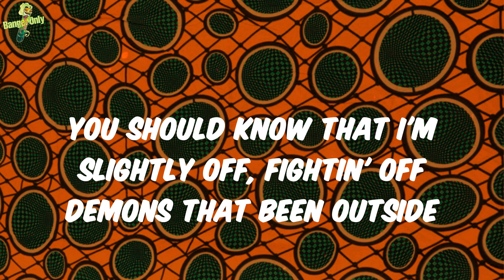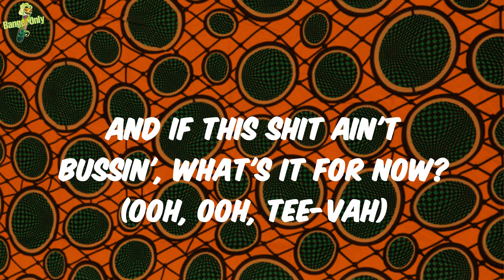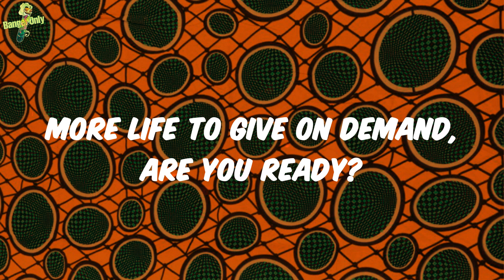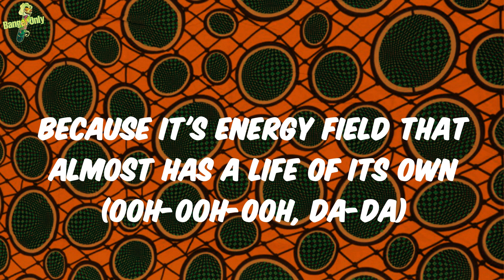Kendrick Lamar - Mr. Morale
Lyrics:
(It was one of the worst performances I've seen in my life)
(I couldn't sleep last night because I felt this shit)
(Ooh, ooh, tee-vah) ooh, uh
(Ooh, ooh, tee-vah) ooh, ha
(Ooh, ooh, tee-vah) ha, ha, ha
Ha, ha, ha, ha, ha
Yeah, yeah, yeah, yeah, yee
Enoch, your father's just detoxed, my callin' is right on time
Transformation, I must had a thousand lives and like three thousand wives
You should know that I'm slightly off, fightin' off demons that been outside
Better known as myself, I'm a demigod
Every thought is creative, sometimes I'm afraid of my open mind
Shit on my mind and it's heavy
Tell you in pieces 'cause it's way too heavy
My diamonds, the choker is heavy
More life to give on demand, are you ready?
Who keep 'em honest like us?
Who in alignment like us?
Who gotta heal 'em all? Us (Us)
When there's no one to call
Don't need no conversation (ooh, ooh, tee-vah)
If it ain't about the business, shut the door now (ooh, ooh, tee-vah)
Bitch', it's a celebration (ooh, ooh, tee-vah)
And if this shit ain't bussin', what's it for now? (Ooh, ooh, tee-vah)
Steppin' out when the weight lifts
Floatin' on 'em (ooh-ooh-ooh, da-da)
Floatin' on 'em (float, float, ooh-ooh-ooh, da-da)
Uzzi, your father's in deep meditation
My spirit's awakened, my brain is asleep
I got a new temperature
Sharpenin' multiple swords in the faith I believe
I think about Robert Kelly
If he weren't molested, I wonder if life'll fail him
I wonder if Oprah found closure
The way that she postered the hurt that a woman carries
My mother abused young
Like all of the mothers back where we from
SSI bury family members
At the repass, they servin' Popeyes chicken
What you know about Black trauma?
F&N's kickin' back is another genre
Tyler Perry, the face of a thousand rappers
Using violence to cover what really happen
I know somebody's listenin'
Past life regressions to know my conditions
It's based off experience
Comma for comma, my habits insensitive
Watchin' my cousin struggle with addiction
Then watchin' her firstborn make a million
And both of them off the grid for forgiveness
I'm sacrificin' myself to start the healin' and
When there's no one to call us (us)
Say, "Hydrate, it's time to heal"
Safe, you're frustrated, I can feel
Huddle up, tie the flag, call the troops, holla back
(Ooh-ooh-ooh, da-da)
(Ooh-ooh-ooh, da-da)
(Ooh-ooh-ooh, da-da)
(Ooh-ooh-ooh, da-da)
People get taken over by this pain-body (ooh-ooh-ooh, da-da)
Because it's energy field that almost has a life of its own (ooh-ooh-ooh, da-da)
It needs to, periodically, feed on more unhappiness (ooh-ooh-ooh, da-da)